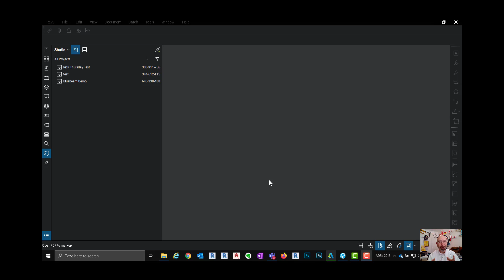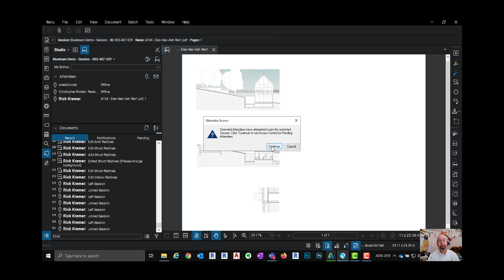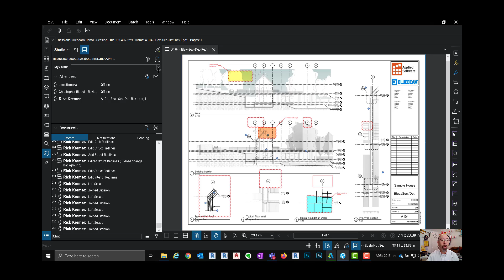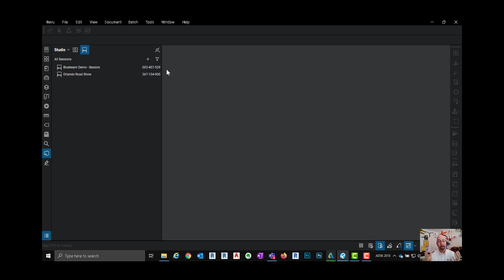Preview: Working Remotely with Bluebeam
Bluebeam was designed with the remote workflow in mind. Whether you are creating Bluebeam Studio Sessions or using the newly released drawings app Bluebeam has the tools required to remain efficient wherever you are. This class will provide an overview of many of these workflows and tools and provide you with knowledge to get the most out of Bluebeam Revu.

▬ Follow Applied Software ▬▬▬▬▬▬▬▬▬▬▬▬

▬ Strategic Partners ▬▬▬▬▬▬▬▬▬▬▬▬

Applied Software, a GRAITEC company, is a full-service premier systems integrator for the AEC, MEP, fabrication, and manufacturing industries. We are on a mission to transform industries by empowering our clients and championing innovation with real-world expert consultants. With a broad range of world-class solutions, services and training, Applied has been helping clients achieve a competitive advantage since 1982.